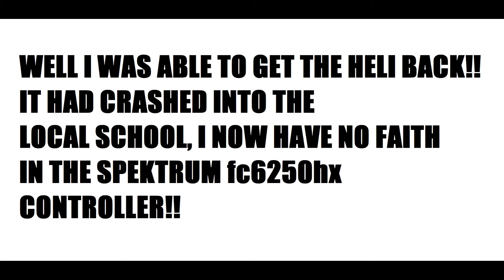BLADE 330s IS NO MORE!!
Well it didn't go very well, the stability mode on this controler does not work!! with the factory settings it drifts violently left and forward, even switching it off stability mode I was not able to get the Heli back to control as I couldn't see it's orientation. I am not at the moment going to the exspence of repairing it!! and I deffo will not be using the same controler in my Trex 470lp I have no faith in this product at all. I thought I would upload it as these things happen!! It's a bitter pill to swallow but that's the nature of this hobby.